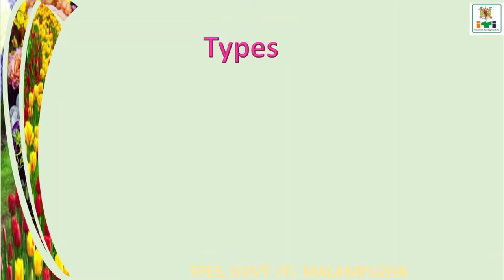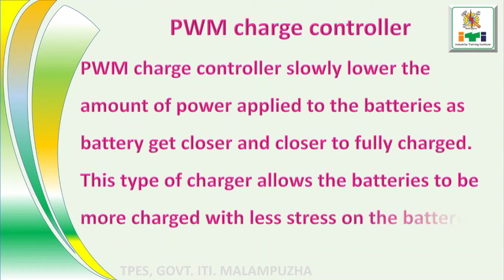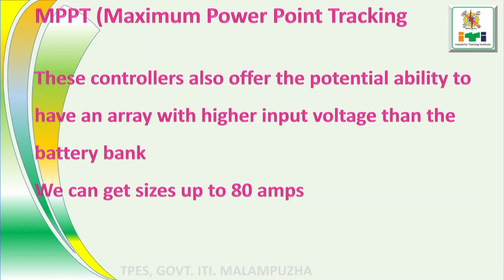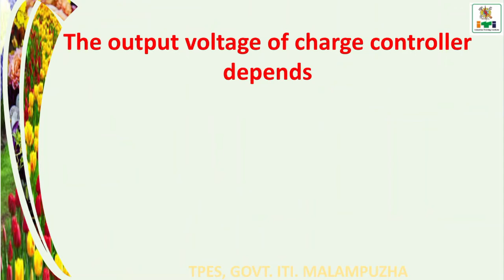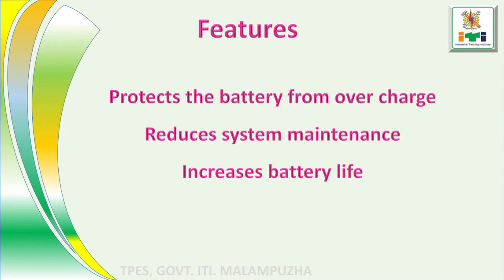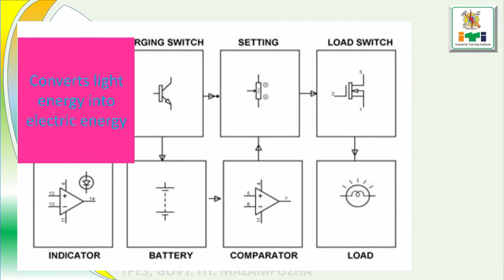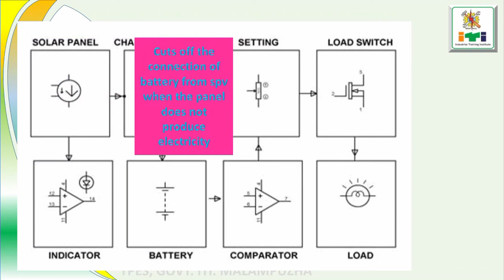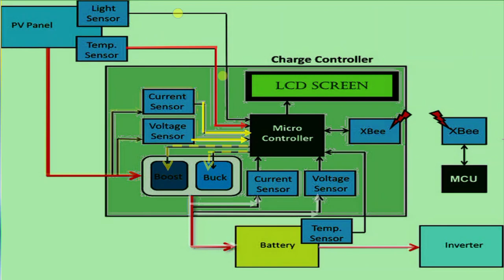SOLAR INVERTER -4 CHARGE CONTROLLER for TPES & E/Mech II year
Malayalam class on charge controller